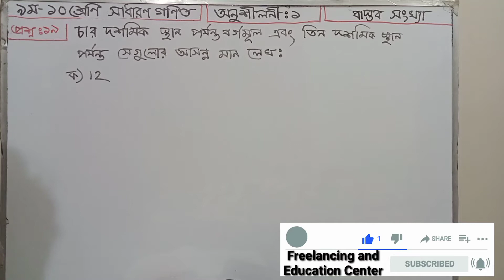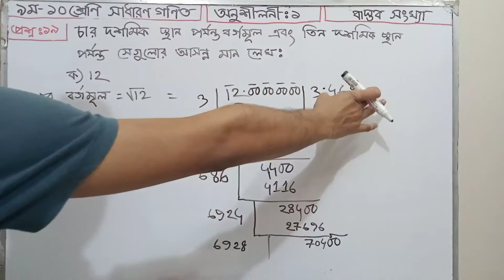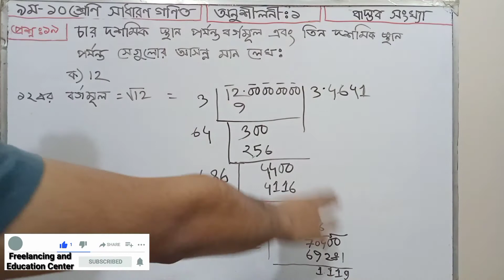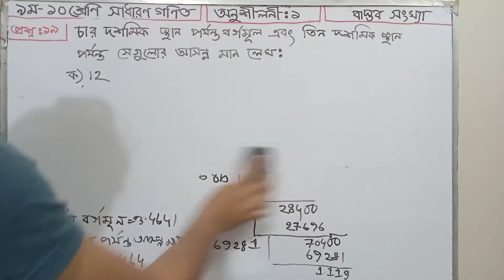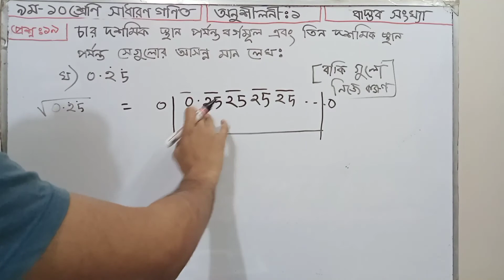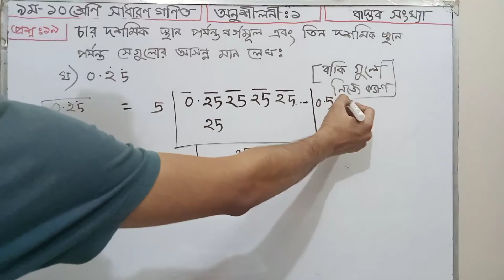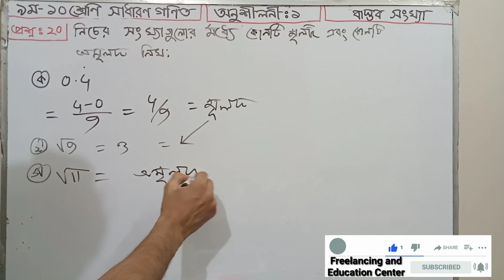General Math Class 9-10 Chapter 1 question 19-20 |৯ম-১০ম শ্রেণি সাধারণ গণিত | বাস্তব সংখ্যা Part-4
বাস্তব সংখ্যা ( Real Number )

স্বাভাবিক সংখ্যা ( Natural Number ) : যে সমস্ত সংখ্যা দিয়ে কোনো বস্তু গণনা করা হয় , সেগুলি হল স্বাভাবিক সংখ্যা। স্বাভাবিক সংখ্যা গুলিকে ধনাত্মক পূর্ণ সংখ্যা বলে। যেমন 1 , 2 , 3 , 4 ,. ইত্যাদি। স্বাভাবিক সংখ্যার মধ্যে সবচেয়ে ছোট হল 1. স্বাভাবিক সংখ্যার সেটকে সাধারণ ভাবে N চিহ্ন দিয়ে প্রকাশ করা হয়। সুতরাং

N = { 1 , 2 , 3 , .65 , .135 , .} . এই সংখ্যার সেট থেকে দেখা যাচ্ছে স্বাভাবিক সংখ্যার মধ্যে সবচেয়ে বড়ো সংখ্যাটি কল্পনা করা যায় না।

ধনাত্মক সংখ্যা, ঋণাত্মক সংখ্যা এবং শূন্য - সব‌ই বাস্তব সংখ্যা (ইংরেজি Real number) । অর্থাৎ যে সকল সংখ্যাকে সংখ্যারেখা-র মাধ্যমে প্রকাশ করা যায় তাদেরকে বাস্তব সংখ্যা বলে। এর বিপরীতে আর এক ধরনের সংখ্যা আছে যাদের বলা হয় অবাস্তব সংখ্যা (Imaginary number)। বাস্তব এবং অবাস্তব অংশযুক্ত সংখ্যাকে বলে জটিল সংখ্যা (complex number) যা "জটিল সংখ্যাতলের" (complex number plane) উপর যেকোন বিন্দু। এই তলে "বাস্তব সংখ্যা রেখা"-র (Real axis) সঙ্গে অবাস্তব সংখ্যা রেখা (Imaginary axis) লম্বভাবে অবস্থিত। ধনাত্মক সংখ্যা হলো ০ থেকে বড় সকল সংখ্যা। এটি ভগ্নাংশ ও হতে পারে।ঋণাত্মক সংখ্যা =০ থেকে ছোটো সকল সংখ্যা। ০ সহ সকল ধনাত্মক সংখ্যা হল অঋণাত্মক সংখ্যা।

শ্রেণীবিভাগ
বাস্তব সংখ্যাকে দুই শ্রেণীতে ভাগ করা যায়:

১. মূলদ সংখ্যা এবং
২. অমূলদ সংখ্যা

বাস্তব সংখ্যার স্বীকার্যসমূহ
যে সকল স্বীকার্যসমূহের উপরে বাস্তব সংখ্যা ধারণাটি প্রতিষ্ঠিত সেগুলি হচ্ছেঃ

১. আবদ্ধতা (Closure)
২. অনন্যতা (Uniqueness)
৩. বিনিময়যোগ্যতা (Commutativity)
৪. সংযোজনযোগ্যতা (Associativity)
৫. বণ্টনযোগ্যতা (Distributivity)
৬. অভেদকের অস্তিত্ব (Existence of identity)
৭. বিপরীতকের অস্তিত্ব (Existence of inverse)

Real Number

Natural Number: The number with which an object is counted is a natural number. Normal numbers are called positive integers. Such as 1, 2, 3, 4, etc. The smallest of the natural numbers is 1. The set of natural numbers is usually denoted by the N sign. So

N = {1, 2, 3, 65, 135, ... This set of numbers shows that the largest of the normal numbers cannot be imagined.

Positive numbers, negative numbers and zeros - all real numbers. That is, all the numbers that can be expressed by number lines are called real numbers. In contrast, there is another type of number called Imaginary number. Real and unreal partial numbers are called complex numbers which are any points on the "complex number plane". This is where the "real number axis" and the "imaginary axis" are perpendicular to it. Positive numbers are all numbers greater than 0. It can also be a fraction. Negative number = all numbers less than 0. All positive numbers including 0 are negative numbers.

Classification
Real numbers can be divided into two categories:

1. Rational numbers and
2. Irrational numbers

Acknowledgments of real numbers
The acknowledgments on which the concept of real numbers is based are:

1. Closure
2. Uniqueness
3. Commutativity
4. Associativity
5. Distributivity
6. Existence of identity
7. Existence of inverse

General Math Class 9-10 Chapter 1 question 21 || 9th-10th class general math real numbers

৯ম-১০ম শ্রেণি সাধারণ গণিত  বাস্তব সংখ্যা... সাধারণ গণিত শ্রেণি 9-10 অধ্যায় ১৯ প্রশ্ন  সাধারণ গণিত শ্রেণি 9-10 অধ্যায় ১ প্রশ্ন ২০